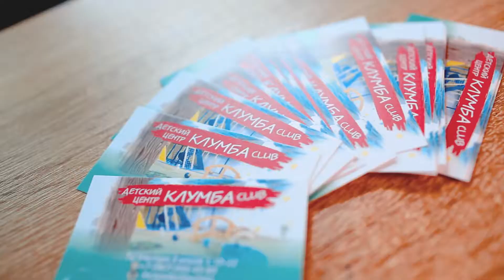Детские праздник в клубе "Клумба" Уфа Индейцы